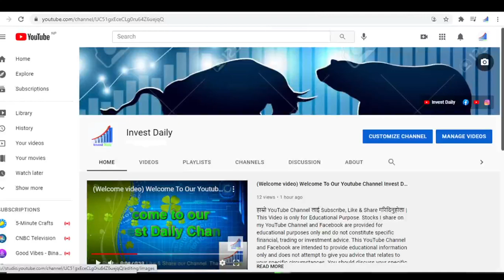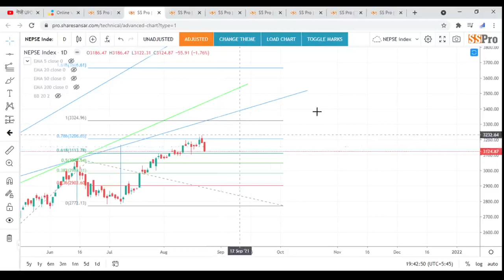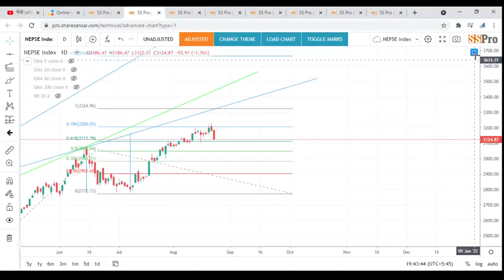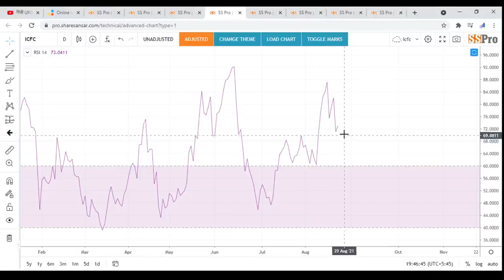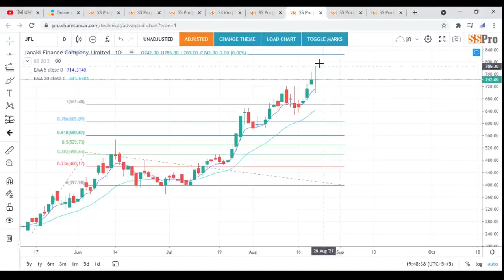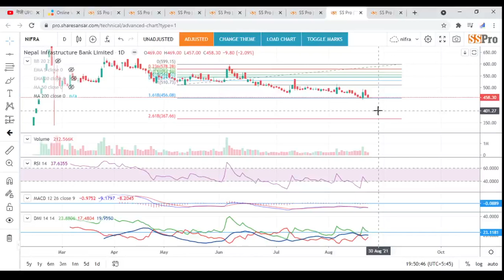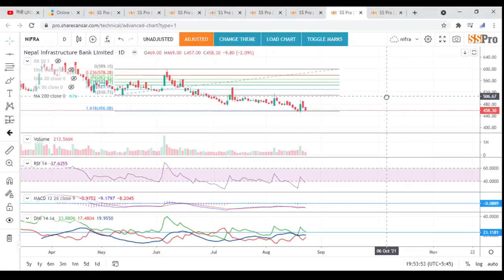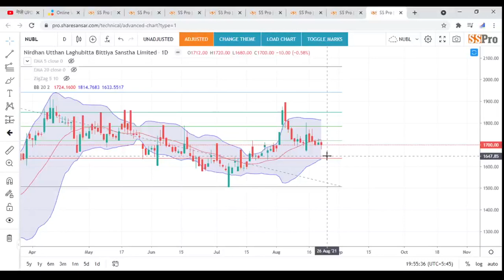के हुदैछ नेप्सेमा ?आउनुहोस छलफल गरौ |TECHNICAL ANALYSIS | STOCK WISE TECHNIAL ANALYSIS, AUGUST 24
This YouTube Channel and Facebook are intended to provide educational information only and does not attempt to give you advice that relates to your specific circumstances. You should discuss your specific requirements and situation with a qualified financial adviser.
Any Advice or information on this website is general advice for education purpose only and does not take into account your personal circumstances, please do not trade or invest based solely on this information. By Viewing any material or using the information within this site you agree that this is general education material and you will not hold any person or entity responsible for loss or damages resulting from the content or general advice provided here.